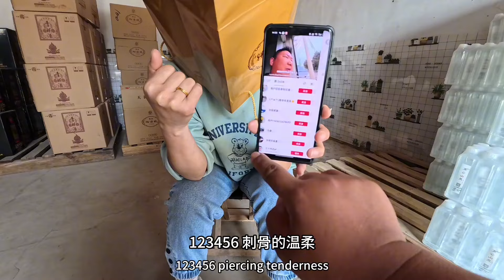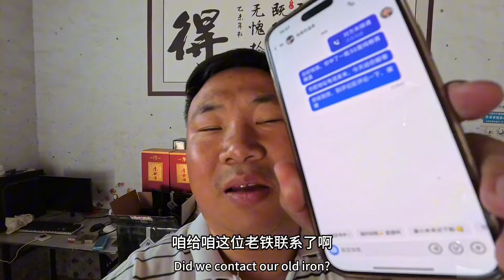小勇丈母娘从郑州回来，午饭安排六个硬菜，一吃还是不孬